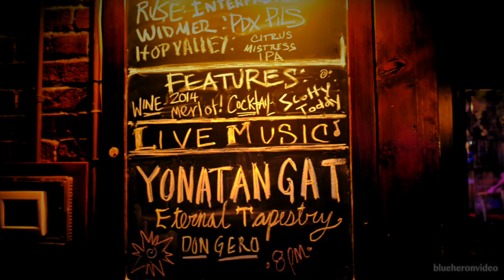Yonatan Gat at the White Eagle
Portland, OR
10, 19, 2016

Gal Lazer, Sergio Sayeg, Yonatan Gat

blueheronvideo on Facebook

blueheronvideo on Instagram